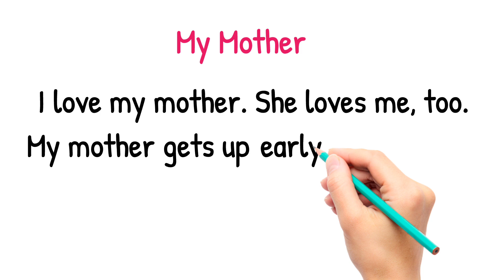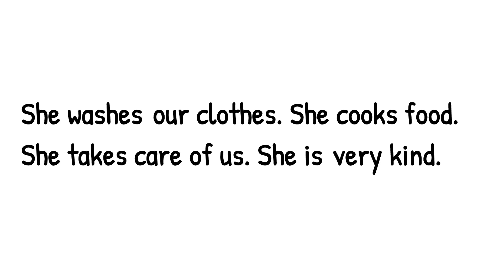How do I write 10 lines on my mother ? / English padhna kaise sikhe | अंग्रेजी पढ़ना कैसे सीखे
Zero से इंग्लिश बोलना कैसे सीखे / zero se english padhna kaise sikhe / अंग्रेजी पढ़ना कैसे सीखे।

👉story of tulsidas

Zero से इंग्लिश बोलना कैसे सीखे / zero se english padhna kaise sikhe / अंग्रेजी पढ़ना कैसे सीखे englishpadhnakaisesikhe angrejipadnakaisesikhe इंग्लिशबोलनासीखे शुरुआत अंग्रेजी पढ़ना कैसे सीखे / अंग्रेजी पढ़ना कैसे सीखे / English padhna kaise sikhe englishpadhnakaisesikhe angrejipadnakaisesikhe story English story reading, storytranslation paragraph English practice, daily use English vocabulary, how to read book, how to write English, daily English, translation, story telling, English to Hindi translations, hindi to English translation, शुरुआत से अंग्रेजी पढ़ना सीखे, शुरुआत से अंग्रेजी बोलना सीखे, हर रोज़ बोले जाने वाले वाक्य, इंग्लिश कैसे सीखे, इंग्लिश पढ़ना और बोलना कैसे सीखे, इंग्लिश का उच्चारण कैसे सीखे tenses learn tenses book reading